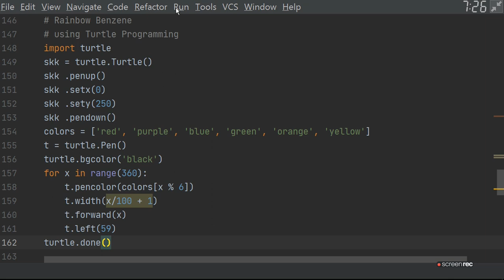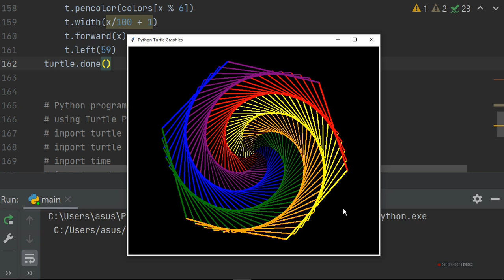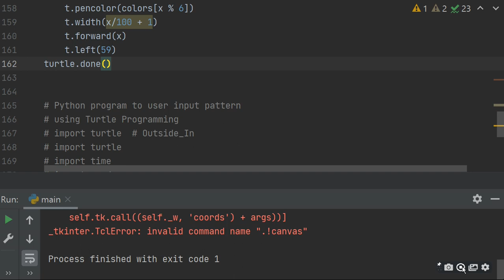Python Program To Draw Rainbow Benzene Using Turtle | ratan agarwal it informer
Python Program To Draw Rainbow Benzene Using Turtle
what about the video?
1. import turtle
2 create object
3 set pen position
4. set color of pen and size
5 rotation left using angle according the number of side and color